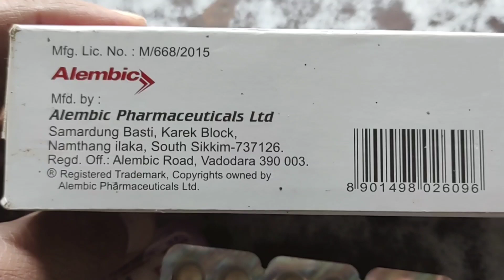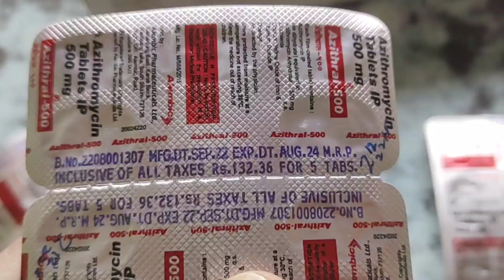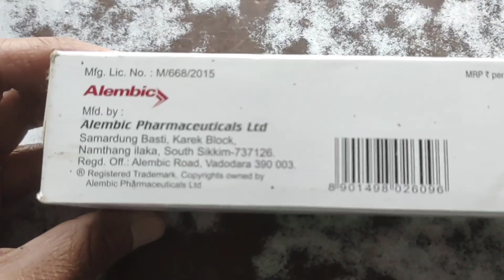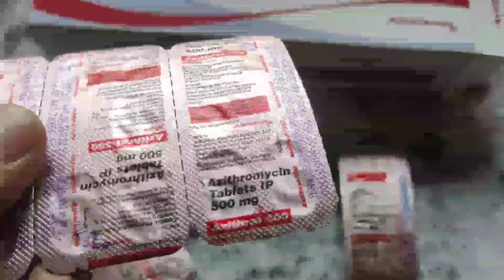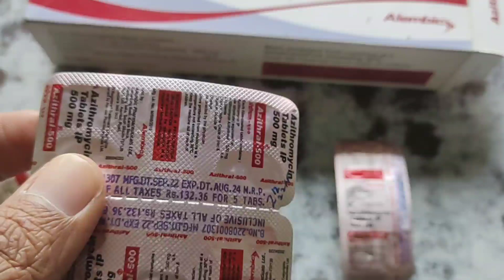Azithral 500 Tablet। Azithromycin 500 Tablet Review In Bengali। Uses & Side Effects।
Azithral 500 tablet । Azithromycin 500 Tablet। Azithral 500 Tablet Review In Bengali।

Azithral 500 Tablet Uses, Benifits, SideEffects, Dose And Price In Bengali।

Azithral 500 tablet টি একটি Azithromycin 500 tablet। এটি Alembic Pharmaceutical Ltd তৈরী করে। এই Azithral 500 tablet টি তে Azithromycin থাকে 500 mg। এটি 5 টি Tablet এর পাতা হয় এবং এক পাতা Azithral 500 Tablet এর দাম 132.36 টাকা । এটি একটি খুব ভালো এবং খুব পরিচিত একটি প্রোডাক্ট তাই এটি যে কোনো ঔষধ দোকানে খুব সহজেই পাওয়া যাবে।

 আমাদের জ্বর , সর্দি, কাশি হলে ডাক্তার বাবুরা এই Azithral 500 Tablet টি prescription করে থাকেন ।

আমাদের সর্দি  করলে সর্দির কারণে হাত পা ব্যাথা, মাথা ব্যাথা,গলা ব্যাথা, কাশি , বুকে কফ বসে গেলে এই Azithral 500 tablet টি খেলে আমাদের সর্দি ভালো হয়ে যায় এবং এই সমস্যা গুলি দূর হয়ে যায়।

আমাদের দাঁতের গোড়ায় infection হলে, দাঁতের গোড়া ব্যাথা হলে, দাঁতের গোড়া ফুলে গেলে এই ট্যাবলেট টি খুব ভালো কাজ করে। এই সমস্যা গুলির ক্ষেত্রে এই ট্যাবলেট টি খেলে খুব তাড়া তাড়ি এই সমস্যা গুলি ভালো হয়ে যায়।

আমাদের কানে infection হলে কানে ব্যাথা হলে,কানের ভিতর থেকে রস বের হলে  এই ট্যাবলেট টি খেলে এই সমস্যা গুলি ভালো হয়ে যায়।

আমাদের চামড়া কেটে গেলে বা চামড়া ছিঁড়ে গেলে এই ট্যাবলেট টি খেলে এগুলি খুব তাড়া তাড়ি ভালো হয়ে যায়।

Side Effects

এই Azithral 500 tablet টি খেলে আমাদের কিছু সমস্যা হতে পারে বা কিছু Side Effects হতে পারে যেমন গ্যাস, পেটে ব্যাথা, বমি ভাব, বমি হতে পারে, এলার্জি বা গা চুলকানি , মানসিক ও স্নায়বিক অসস্তি এই সমস্যা গুলি হতে পারে। এই সমস্যা গুলি হলে বা আরো অন্য কোনো সমস্যা হলে এই ট্যাবলেট টি খাওয়া বন্ধ রেখে নিকটবর্তী ডাক্তার বাবুর পরামর্শ নিতে হবে।

এই Azithral 500 ট্যাবলেট টি শিশুদের খাওয়ানো যাবে না। এটি শিশুদের নাগালের বাইরে রাখতে হবে। যাদের হার্ট, কিডনি, উচ্চ রক্তচাপ এর কোনো রকম সমস্যা আছে বা গর্ভবতী মহিলা দের খাওয়ানোর আগে অবশ্যই ডাক্তার বাবুর পরামর্শ নিতে হবে ।

এই Azithral 500 ট্যাবলেট টি খাওয়া র নিয়ম বলতে বড়দের ক্ষেত্রে সারাদিনে একটি ট্যাবলেট খেতে হবে। খাবার খাওয়া র আগে খেতে হবে। এটি সকালে খাবার খাওয়ার আগেও খেতে পারেন, দুপুরে খাবার খাওয়ার আগেও খেতে পারেন আবার রাত্রে খাবার খাওয়ার আগেও খেতে পারেন। এটি পাঁচ দিন খেতে হবে। এছাড়া এর খাওয়ার নিয়ম সম্পর্কে আরও জানতে ডাক্তার বাবুর পরামর্শ নিতে পারেন।

এই Azithral 500 ট্যাবলেট টি অবশ্যই ডাক্তার বাবুর পরামর্শ মতো খেতে হবে বা খাওয়াতে হবে বা ডাক্তার বাবুর পরামর্শ না নিয়ে খাওয়া যাবে না বা খাওয়ানো যাবে না।

 Video টি ভালো লাগলে ভিডিওটি লাইক করুন, এই ট্যাবলেট সম্পর্কে আরও কিছু জানার থাকলে কমেন্ট করুন, বন্ধুদের সাথে share করুন। এই রকম ঔষধ ও স্বাস্থ্য সম্পর্কিত আরও ভিডিও পেতে আমাদের চ্যানেল টি কে Subscribe করুন এবং পরবর্তী ভিডিওর Notification সবার আগে পেতে পাশে থাকা Bell Icon টি প্রেস করে All Notification On করে রাখুন।

ধন্যবাদ